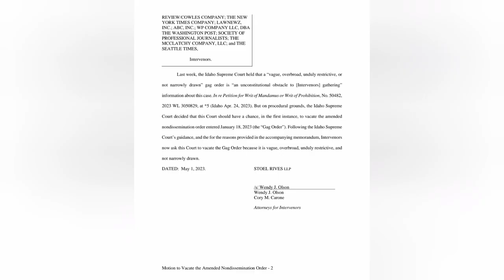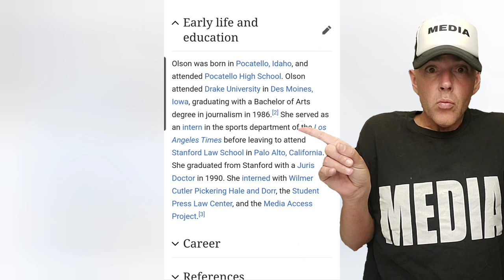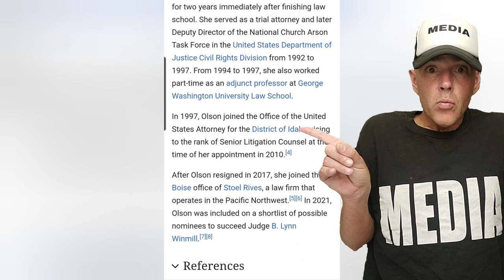Bryan Kohberger & NEW Attorney Wendy Olson! Moscow Idaho.